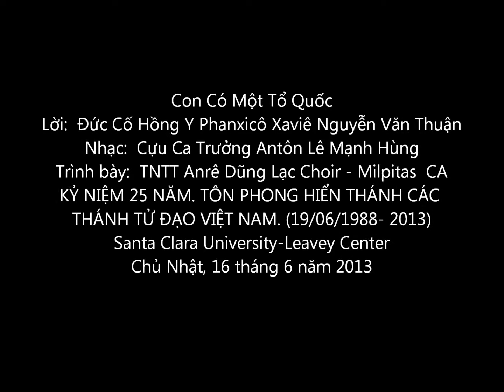Con Có Một Tổ Quốc - TNTTADL - 25 NĂM Mừng CÁC THÁNH TỬ ĐẠO VN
Con Có Một Tổ Quốc
Lời:  Đức Cố Hồng Y Phanxicô Xaviê Nguyễn Văn Thuận
Nhạc:  Cựu Đoàn Trưởng Antôn Lê Mạnh Hùng
Trình bày:  TNTT Anrê Dũng Lạc Choir - Milpitas  CA
Nhân Dịp KỶ NIỆM 25 NĂM TÔN PHONG HIỂN THÁNH CÁC
THÁNH TỬ ĐẠO VIỆT NAM (19/06/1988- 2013)
Santa Clara University-Leavey Center
Santa Clara, California
Chủ Nhật, 16 tháng 6 năm 2013